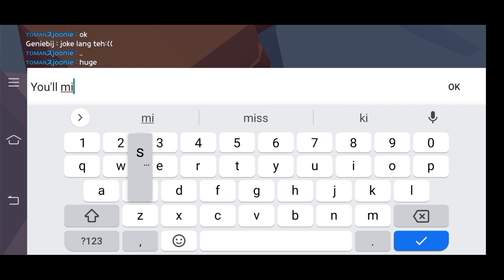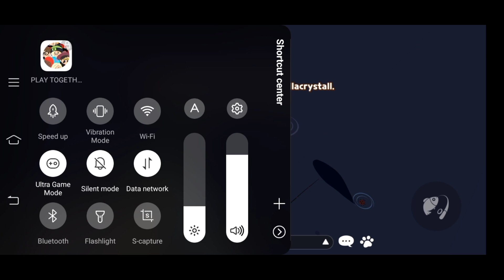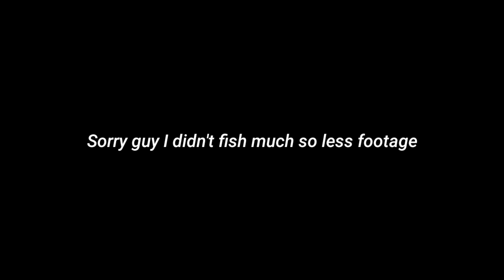Getting big fishes in Play Together | 4th Sperm whale and more* 🖤